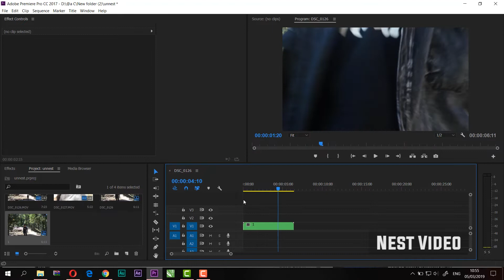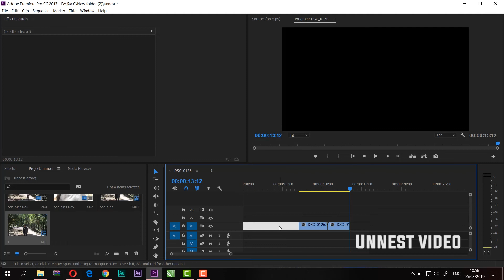Cara Nest dan Unnest Video di Adobe Premiere Pro CC 2017 | How to Nest and Unnest